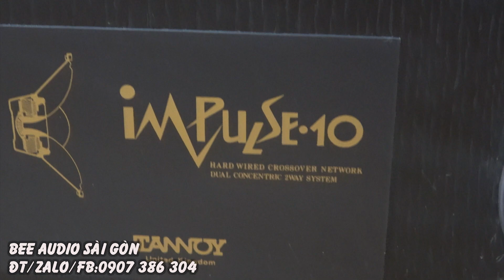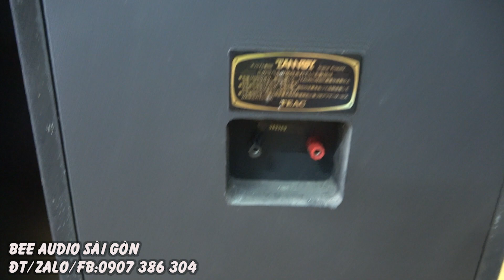Tannoy lại về bao rẻ nhất VN,Tannoy Impuse 10,made in England